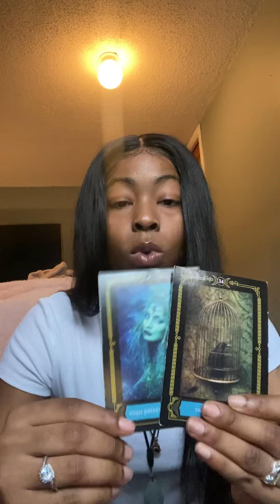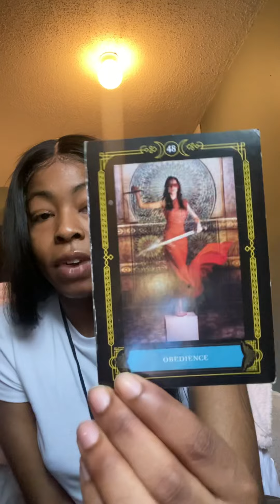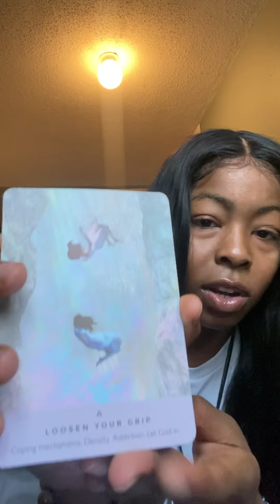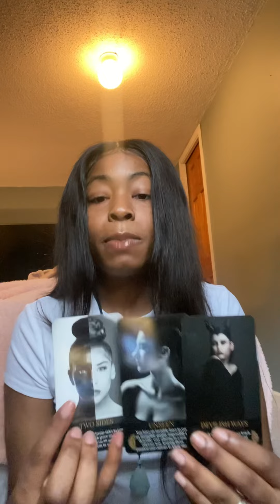Get Out Of Your Comfort Zone! Divinely Guided!! 🪬🖤🧿